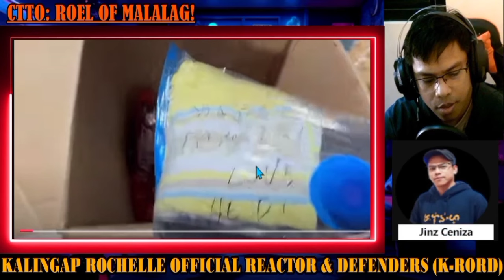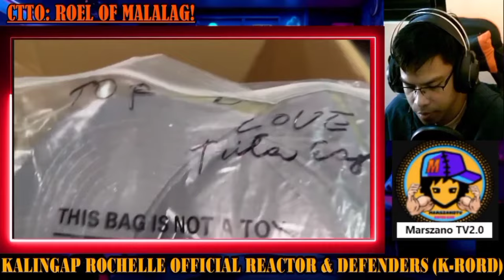🧿WOW! ANG DAMING BLESSINGS NG MAG LANGGA MGA IMPORTED!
Maraming salamat po sa patuloy n'yong suporta saking munting channel lalong-lalo na sating mag Langga at h'wag po din nating kalilimutan na suportahan sina Kuya Val, Kalingap Rab at Ate Edna Vlogs, Roel of Malalag, Reychelle Morales Vlogs at sa lahat ng Team Kalingap.. Kaya subscribe po natin sila mga KALINGAP Maraming salamat po!

FILIPINO REACTOR/ VLOGGER/ ALSO MEMBER OF KALINGAP REACTIONIST PARTNERS